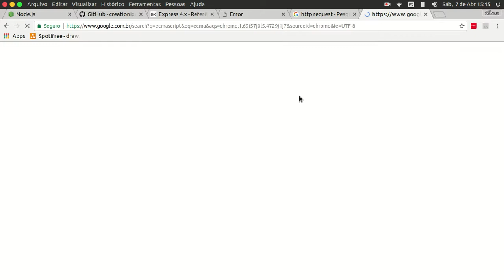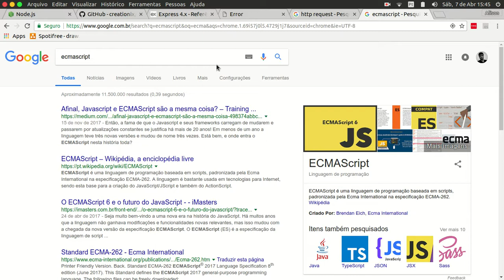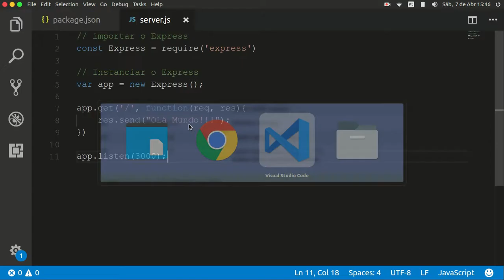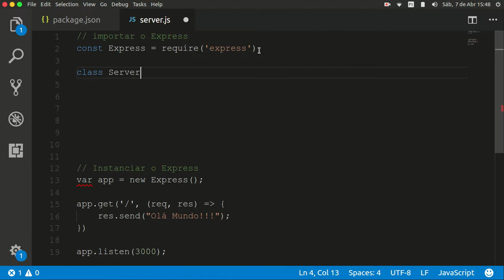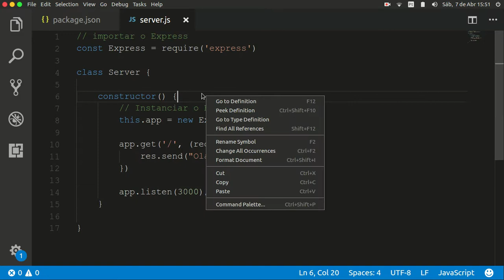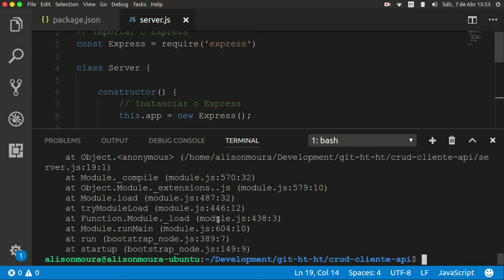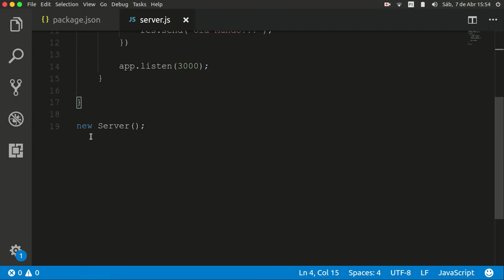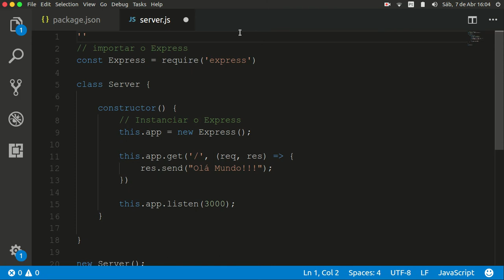API NODEJS AULA 1 P3